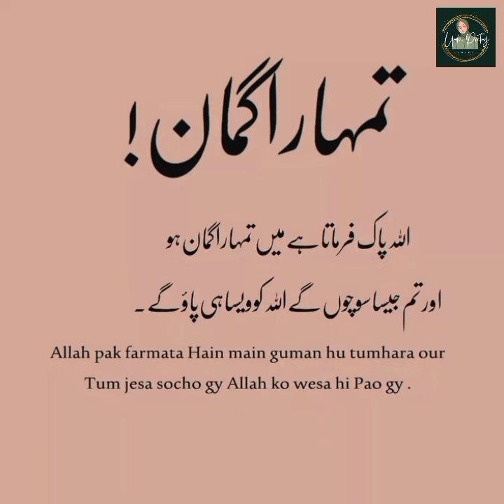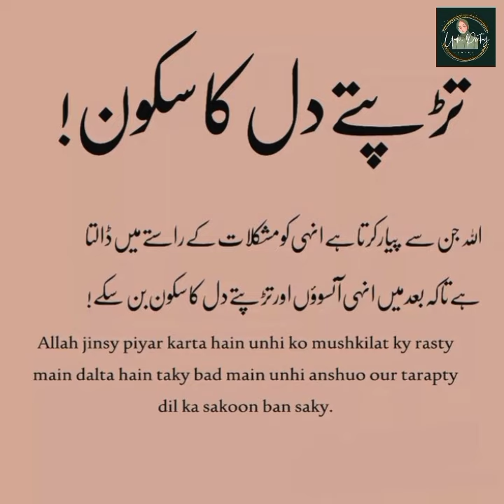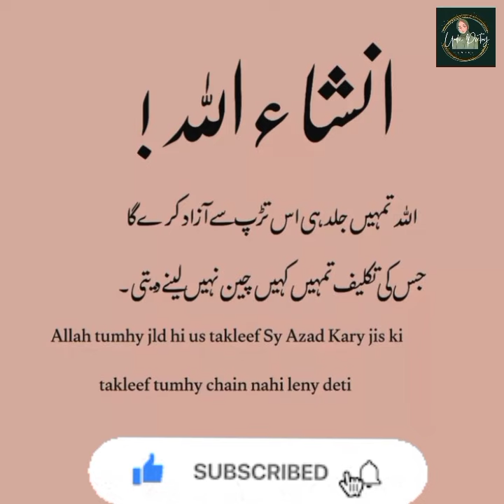Beautiful Islamic poetry 💯💖 | Islamic Urdu Shayari | Islamic Poetry Status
Assalam-u-Alaikum Friends ☺️

Welcome ! Here, you will find a collection of poetry and quotes in the beautiful language urdu

We hope that you enjoyed the video and found it engaging and entertaining. We strive to bring you the best in Urdu language, and we appreciate your support. Thank you again for watching! 🥰

. Urdu Quotes
. Golden Words

Urdu quotes
Urdu quotations
aqwal
aqwal e zareen
Urdu Stories
Sachi Kahaniyan
Islamic Waqia
Islamic Story Urdu
Urdu Poetry
Islamic Poetry
Peaceful Islamic Poetry
sufiyana kalam
Hazrat Ali Quotes
2 Lines Urdu Poetry
two lines urdu poetry
2lines urdu poetry
2 lines urdu shayari
urdu shayri
islami waqiat
karbala waqia
islami aqwaal

Allah
islamic status

islamic poetry
islamic quotes
best poetry
best poetry background music
best poetry for teachers in urdu
best poetry lines
best poetry ever
best poetry pashto

best urdu songs
collection
best urdu keyboard for
android

poetry
poetry urdu
poetry baba farid ganj shakar
poetry status
poetry background music
poetry sad
poetry love

. islamic
. islamic cartoon
. islamic ringtone
. islamic video
. islamic status
. islamic son
. islamic movies in urdu
. islamic stories
. islamic shorts
. islamic calendar 2023
. islamic channel
. Islam
. islamic
. islamic cartoon
. islamic status
. islamic stories
. islamic poems
. islamabad
. islam
. islamic ringtone
. islamic cartoon in urdu
. islamic videos
. islam makhachev vs charles
  oliveira
. best urdu songs
. aesthetic
. aesthetic urdu
. aesthetic video
. aesthetic status
. aesthetic urdu songs
. aesthetic urdu poetry
. aespa
. aesthetic songs
. aesthetic safdar
. aesthetic vlog
. amazing urdu status
. amazing urdu status
. amazing status
. amazing hindi status
. amazing hindi poetry
. amazing hindi shayari
. amazing hindi quotes
. urdu naat
. urdu
. urdu status
. sad status
. whatsapp status